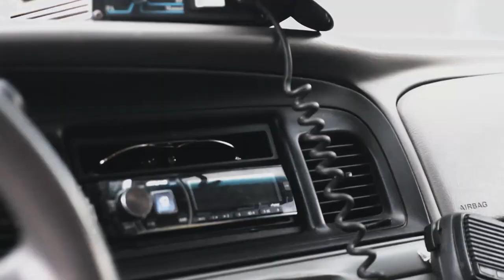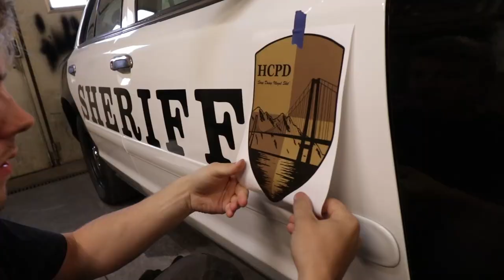VPPD🚨 - KAN ÄNTLIGEN TWERKA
KÖPA MERCH? 💸